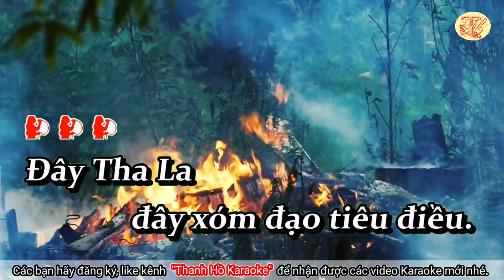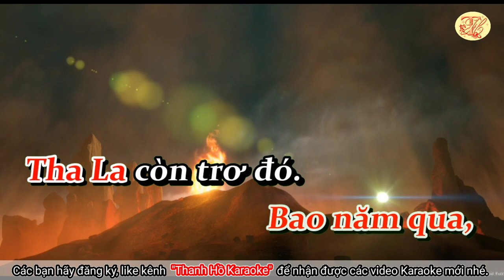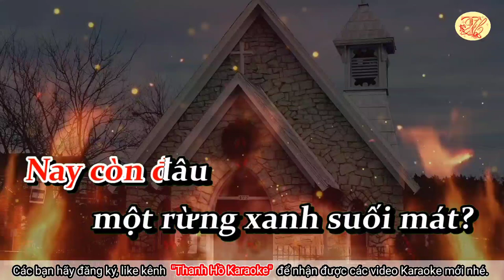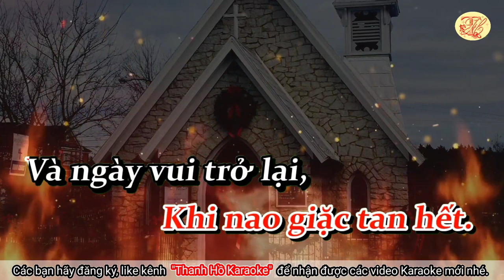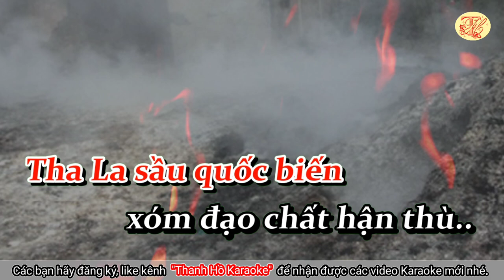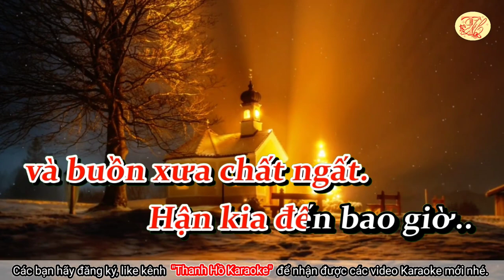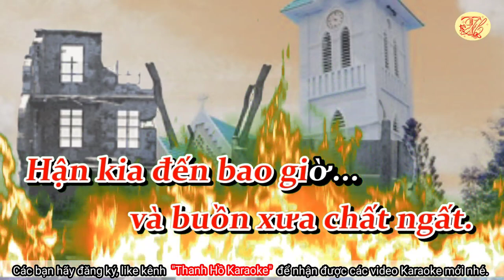Karaoke Hận Tha La - Tone Nữ - Nhạc hay - Dễ Hát - Thanh Hồ Karaoke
Karaoke Hận Tha La - Tone Nữ - Nhạc hay - Dễ Hát
Nhạc phẩm "Hận Tha La" của cố nhạc sĩ Thanh Sơn sáng tác năm 1965, lấy bút danh 'Sơn Thảo'. Ca khúc được phổ nhạc theo bài thơ “Tha La xóm đạo” gồm có 92 câu của nhà thơ Vũ Anh Khanh. Bài hát là câu chuyện bi thương của xứ đạo Tha La (huyện Trảng Bàng tỉnh Tây Ninh) nói riêng và cả dân tộc Việt nói chung trong thời chiến loạn: khói lửa, bom đạn và chết chóc bao trùm đất nước...
Nhà thơ Võ Văn Khanh, sinh năm 1926 tại Mũi Né, quận Hải Long, tỉnh Bình Thuận. Mất năm 1956 trong một kết cục rất bi thương...
Cố nhạc sĩ Thanh Sơn tên thật là Lê Văn Thiện, sinh ngày 1 tháng 5 năm 1938 tại Sóc Trăng; hoạt động nghệ thuật tại Việt Nam Cộng hòa trước năm 1975. Sau 1975 ông ngưng sáng tác, mãi đến 1990 ông mới sáng tác trở lại những ca khúc mới mang âm hưởng dân ca và quê hương...  Ông mất ngày 4 tháng 4 năm 2012 tại Thành phố Hồ Chí Minh.